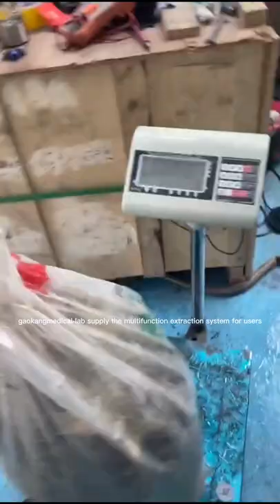How to process with ultasonic extraction machine？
10L/20L/30L/50L/100L/200L Biopharmaceutical extraction and concentration machine
This equipment is suitable for various processes such as normal pressure, micro pressure, water decoction, warm immersion, hea reflux, permeation, extraction of aromatic oil components and recovery of organic solvents in the industries of traditional Chinese medicine, plants, animals, food, beverages, and chemical industries. It adopts countercurrent dynamic extraction,ultrasonic extraction, short time and high efficiency; this equipment adopts electric heating method with high degree of automation. The whole equipment is equipped with CIP cleaning device, which conforms to GMP medical standards. This equipment is mainly suitable for universities, research institutes, enterprises and institutions Experimental research and development and pilot production use.